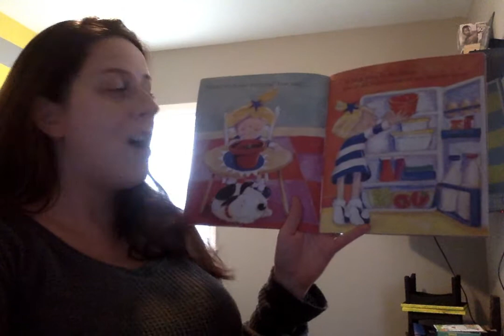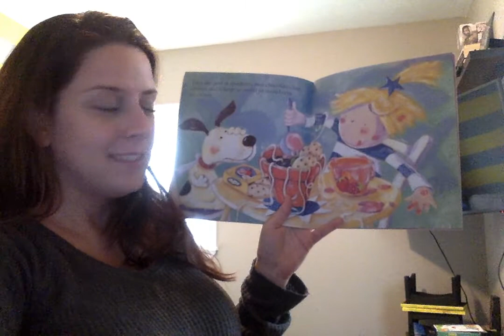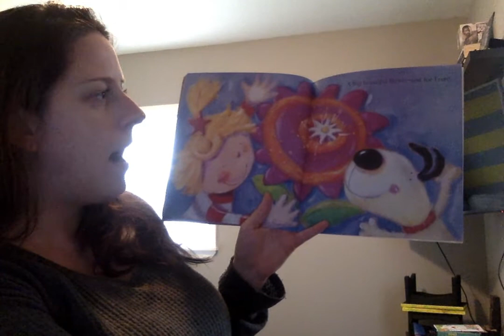Grow Flower Grow by Lisa Bruce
Story Time with Ms. Amanda